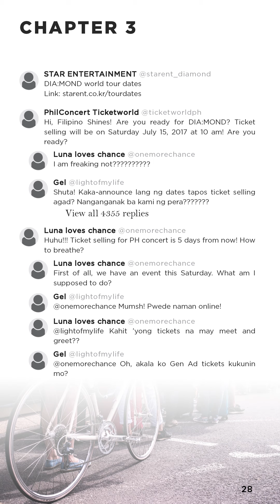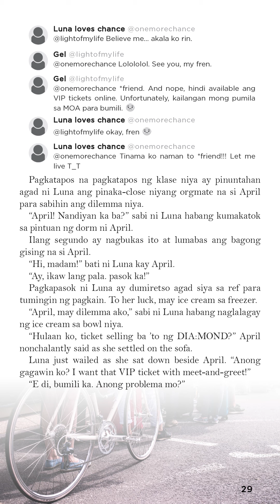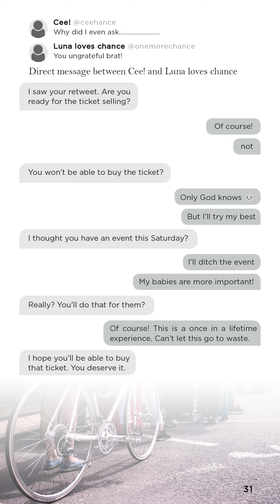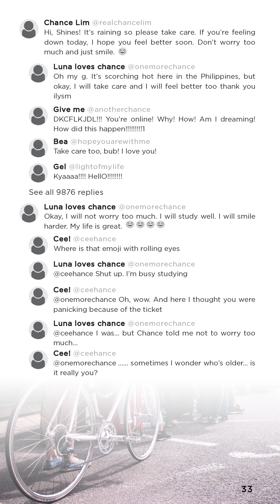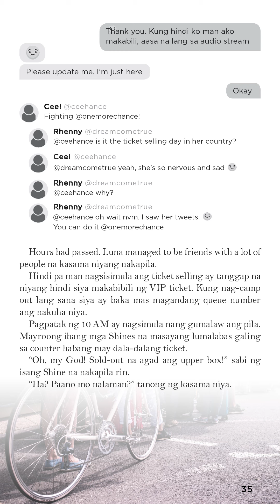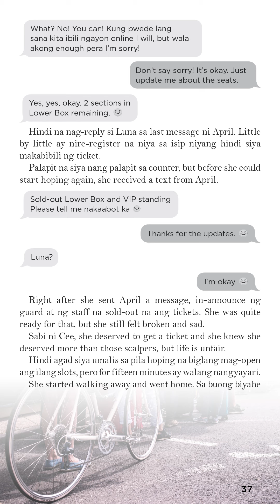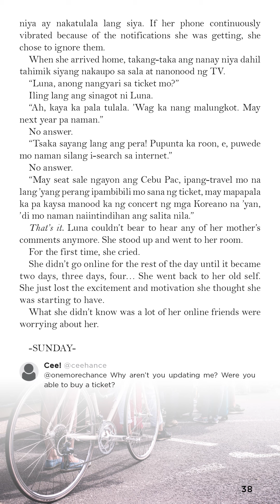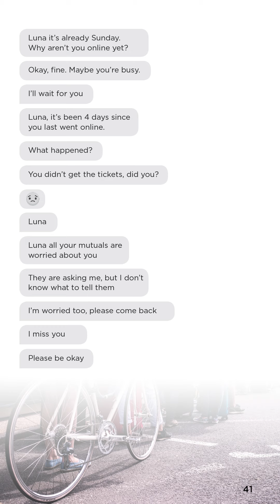Your Smile In Another Life: When The Moon Loved A Star Chapter 3